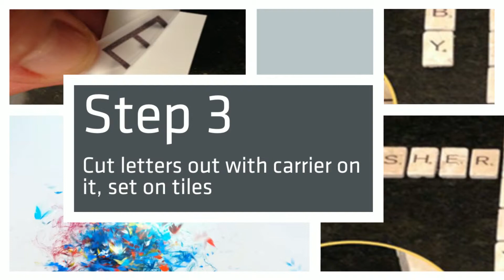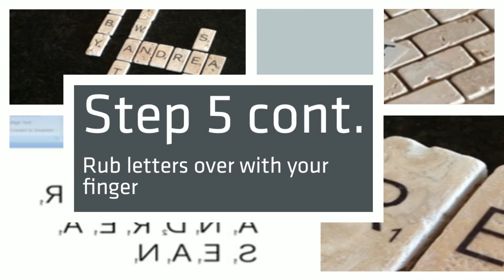Scrabble Tiles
Andrea Atwater shows us how to create a personalized game of scrabble, with attitude!